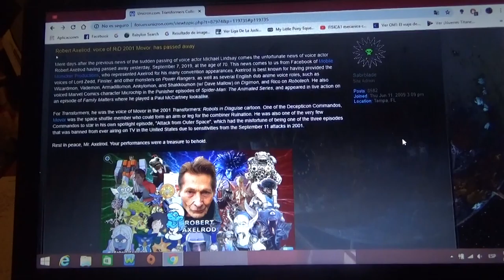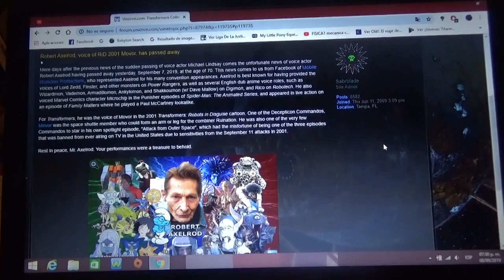Falleció Robert Axelrod voz de TF RID 2001 Movor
Hacía la voz de Movor(una nave espacial) en Transformers Robots in Disguise 2001

Q.E.P.D